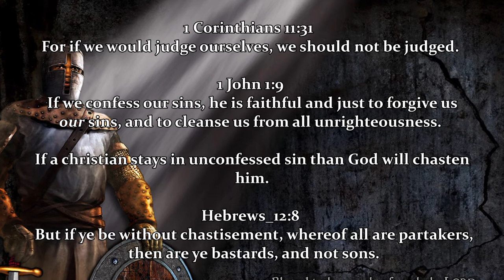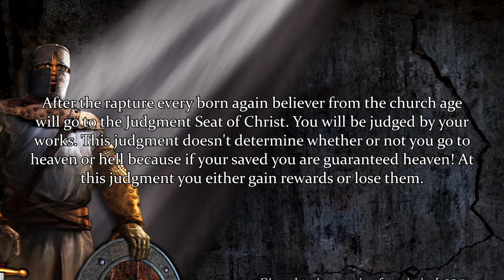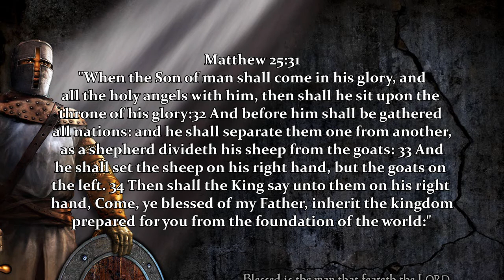SEVEN JUDGMENTS IN THE AV1611!!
There are seven judgments in the bible!